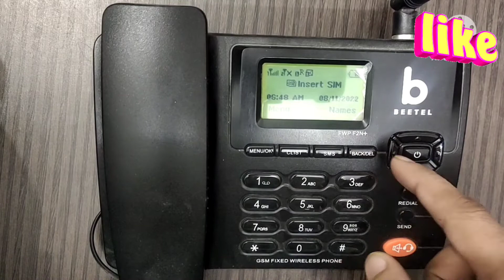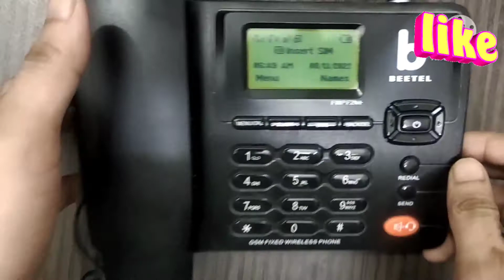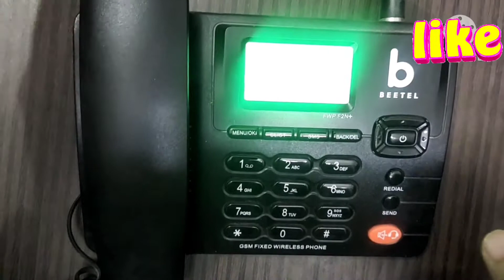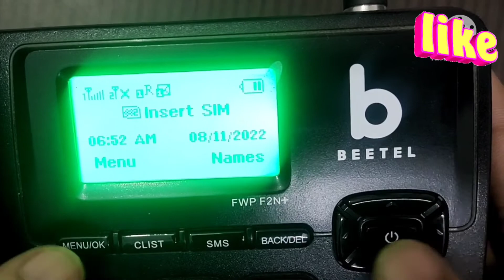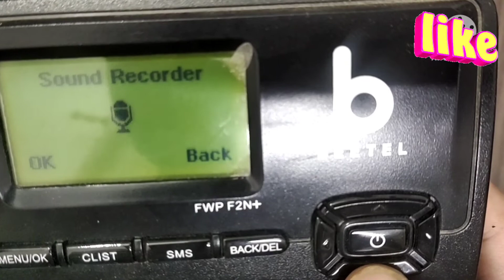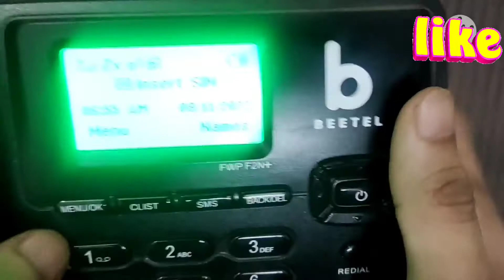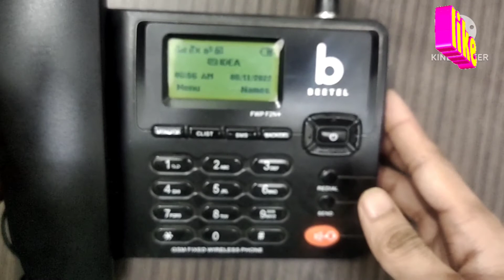BEETEL F2N+ GSM DUAL SIM LANDLINE WIRELESS PHONE REVIEW AFTER 2 MONTHS OLD.